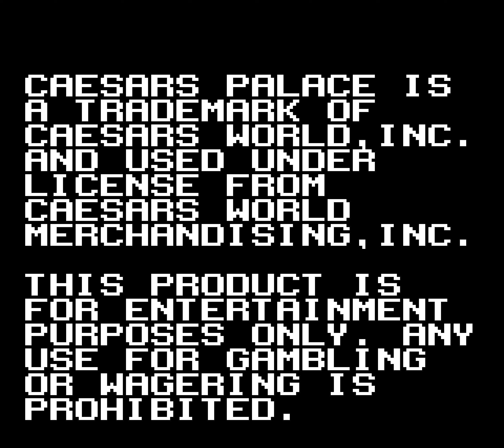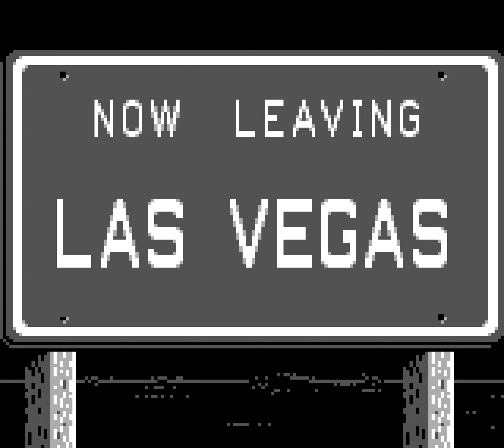[TAS] [Obsoleted] GB Caesars Palace "best ending" by ShesChardcore in 00:54.42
Caesars Palace is a licensed tie-in to the Caesars Palace brand of casinos for the Game Boy. In the game, you get to play a number of gambling games in the titular Caesars Palace: Roulette, Video Poker, Slots, Blackjack, and the Big Wheel. Leave the casino with enough money gained from your playthroughs and you get a car based on what you have.

ShesChardcore ) opts to play the Big Wheel in order to get the minimum required ($140,000) to get the best car, a Ferrari-looking sports car, as fast as possible.